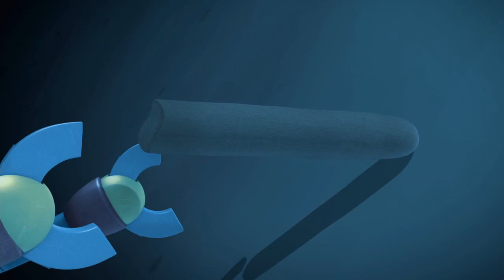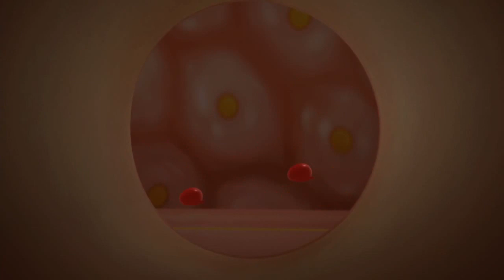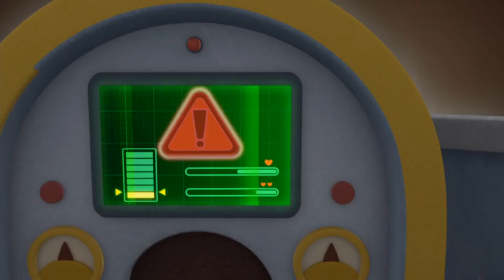[Eng]Little Wizard TAO Season1 - EP.50 A journey into the Human Body (EBSXGNG)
Eating rice balls on stick too quickly, Pongus just ate a piece of the stick. As professor May Ann is not there, Tao decides to ride on Kiki's submarine and go into Pongus's body. Tao succeeded in taking out the stick, but he is not being chased by the white blood cell police radar. The only way to save Tao from that situation is making pongus sneeze. However, Pongus has hard time making sneezes. what will happen to Tao!!!